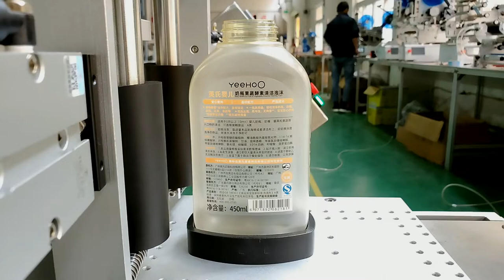double sided labeling machine semi automatic labeler for lotion bottles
Flat Labeling Machine
1. It has a wide range of applications, and can meet the product flat labeling and self-adhesive film with a product width of 30mm to 300mm;
2. High labeling accuracy, subdivided stepper motor or servo motor drive for label feeding, label feeding is accurate;
3. Sturdy and durable, the three-bar adjustment mechanism is adopted to make full use of the stability of the triangle, and the whole machine is sturdy and durable;
4. High stability, advanced electronic control system composed of Panasonic PLC + display control touch screen + Panasonic needle-shaped electric eye
5. The adjustment is simple, the design of 6 degrees of freedom adjustable adjustment seat, the conversion between different products becomes simple and time-saving;
6. The application is flexible, it can be produced by a single machine or connected to an assembly line, and the layout of the production site is simple.
Specification of labeling machine double sided labeller:
Item Data
Table Height
200-850 mm, can be customized
Suitable for product size
40≤L≤400 mm，40≤W≤200 mm，0.2≤H≤150 mm
Label size
6≤L≤250 mm，15≤W≤130 mm
Labeling speed 40-120 pcs/min
Label roll size
Max 300 mm

84798210   Mixing machine
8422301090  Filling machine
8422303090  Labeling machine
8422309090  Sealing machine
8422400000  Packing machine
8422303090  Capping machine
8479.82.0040 food Mixing, kneading or stirring machine